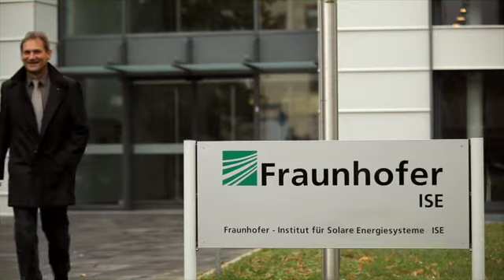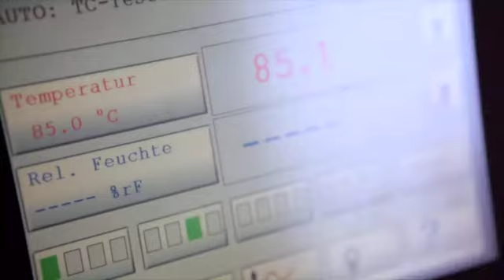IBC SOLAR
Ein Informations- und Imagefilm zur IBC Solar